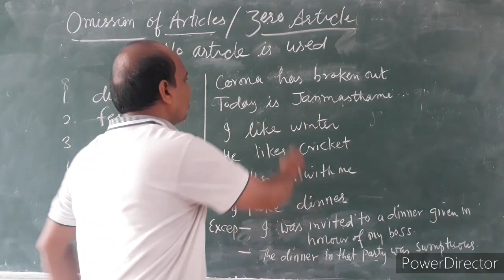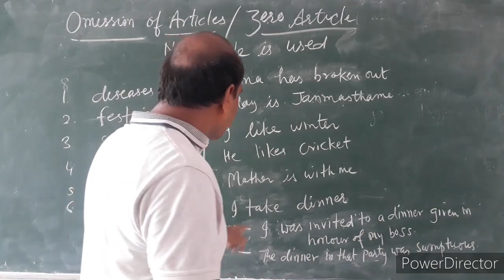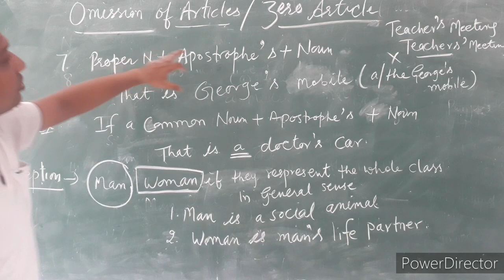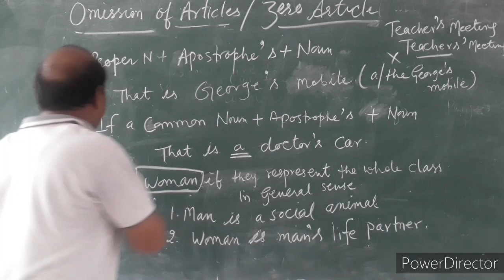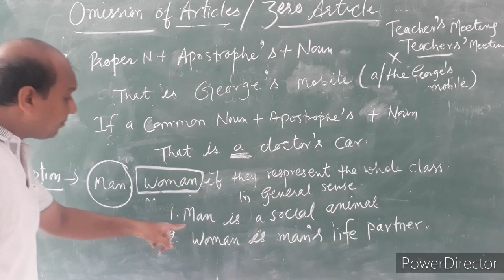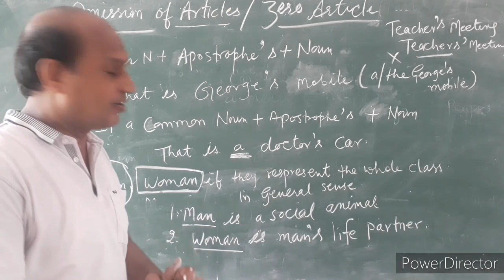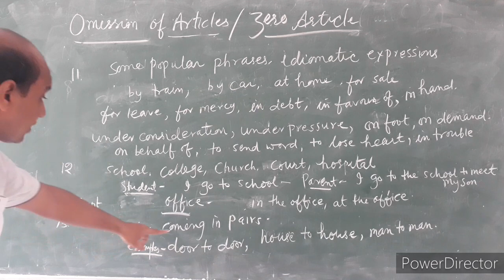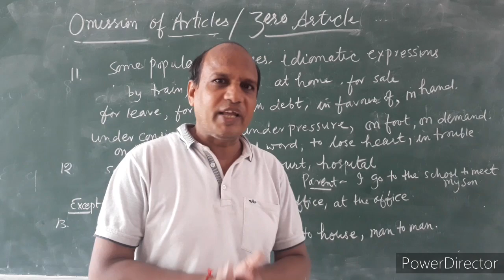Omission of articles lesson 2 || elite's english || Mayank Sharma